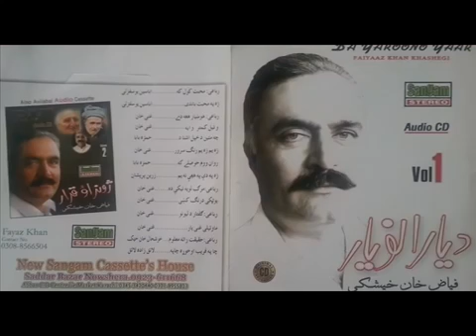Fayaz khan song